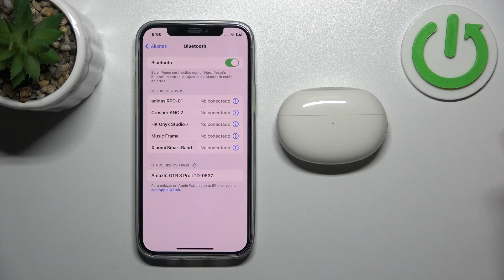Cómo solucionar problemas de conexión Bluetooth en Realme Buds Air 5 Pro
¿Tienes problemas para conectar tus Realme Buds Air 5 Pro a través de Bluetooth? En este video, te enseñamos cómo solucionar los problemas de conexión más comunes con tus audífonos inalámbricos Realme Buds Air 5 Pro, para que puedas disfrutar de un emparejamiento estable y sin interrupciones.

¿Por qué mis Realme Buds Air 5 Pro no se conectan por Bluetooth?
¿Qué hacer si los Realme Buds Air 5 Pro no se emparejan con mi dispositivo?
¿Cómo restablecer la conexión Bluetooth en Realme Buds Air 5 Pro?
¿Cómo solucionar la desconexión frecuente de los Realme Buds Air 5 Pro?